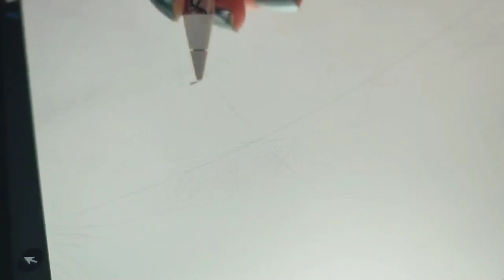Drawing Pedro Pascal as Joel from Last of Us HBO webseries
Drawing Pedro Pascal as Joel from the Last of Us HBO